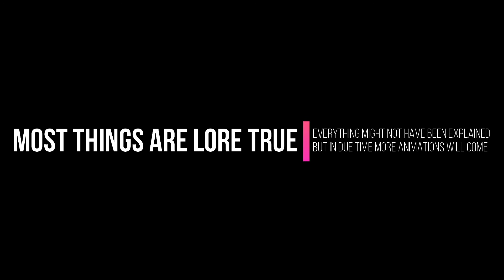Phoenix Wars: Noigler Reborn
Phoenix Wars is a story that has branched into a DnD campaign and has now branched into is own artclub on instagram called Phoenix Academy. As the writer I might not be equally artistic but I'm happy to always find ways to convey my world to others.

So with the help of my girlfriend I hope it turns out alright

All the models and map will be replaced in the near future when I get the chance to make proper models.